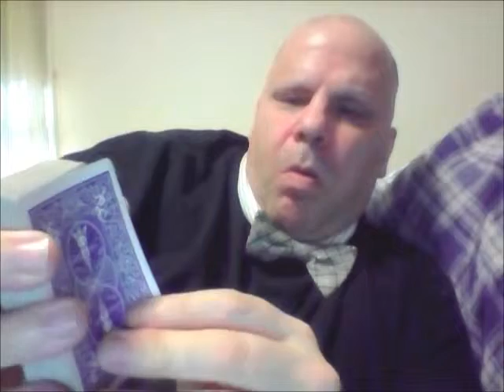My Magic~ Change